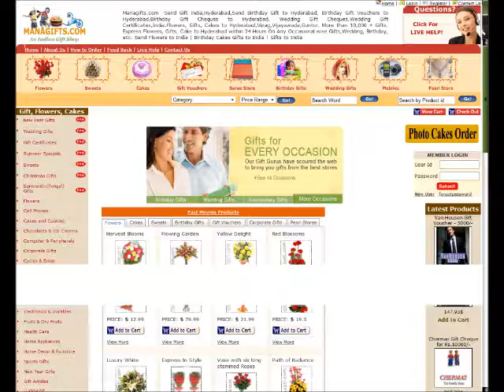Big Heart - Fresh Cream Cake cakes-and-cookies Birthday wedding Gifts To India